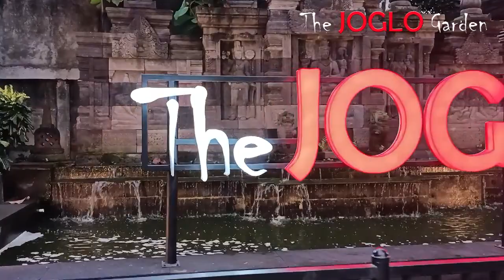BANYAK CANDI DI THE JOGLO GARDEN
Selain sentuhan joglonya The Joglo Garden juga mempunyai candi candi bernuansa Bali dan Jawa. Saat suara burung ditingkah suara air menyatu meresap kalbu..coba rasakan di The Joglo Garden